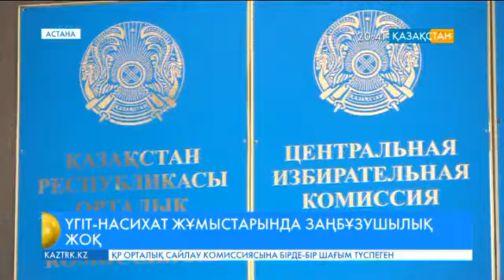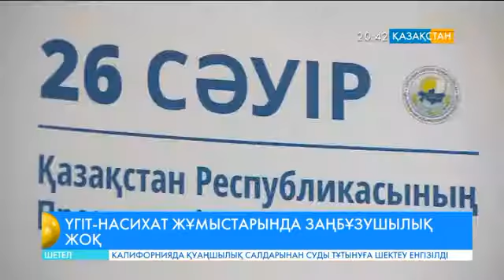Кандидаттардың үгіт-насихат жүргізу жұмыстарында заңбұзушылық тіркелген жоқ